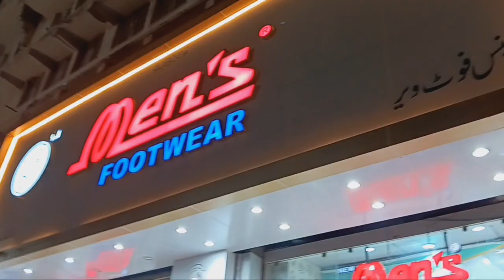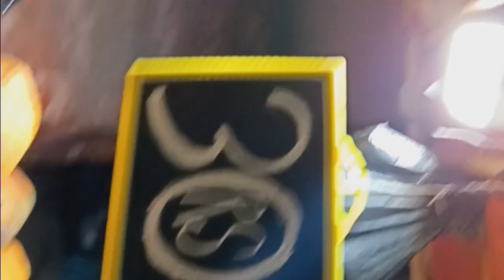Fancy and party sandals& school shoes, wedding party all sandal available